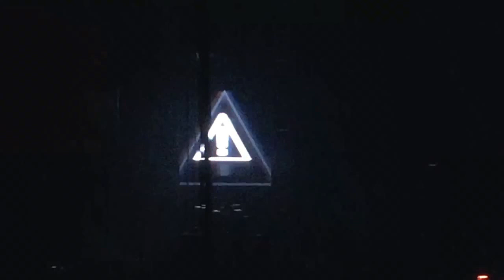Panic! At The Disco - Death of A Bachelor Tour Pete Wentz Video & This is Gospel Phoenix, AZ